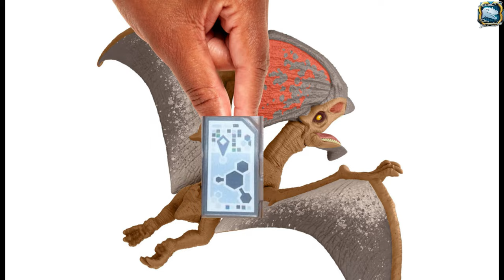Jurassic World DINO TRACKERS 2023 Facts App Scan Codes All Dinosaurs on DESERT Bistahieversor